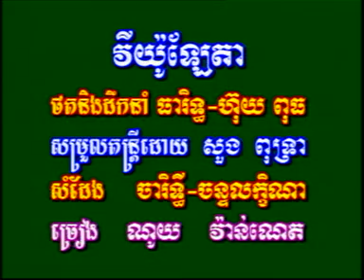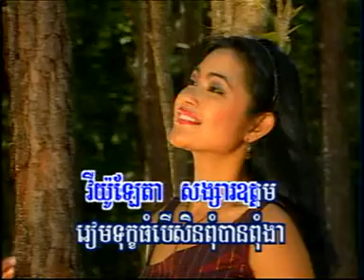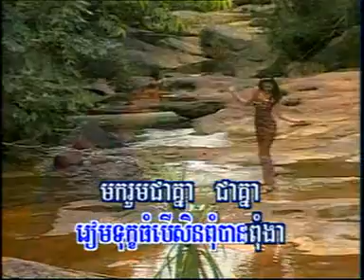KIM LENG RHM 33dat0006